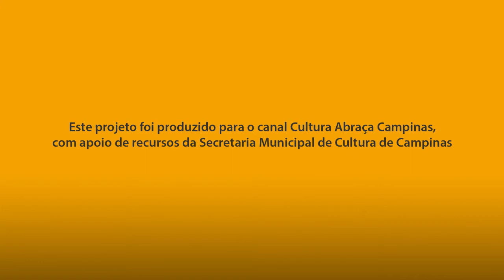Felipe Venâncio - Rasga o Coração